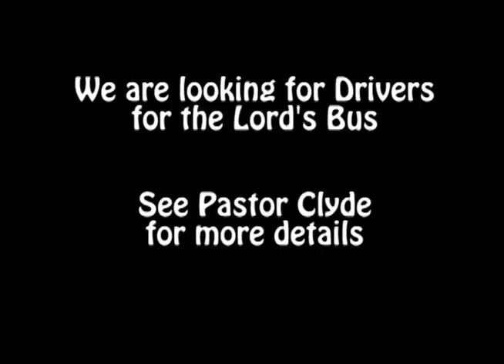Whats your impact